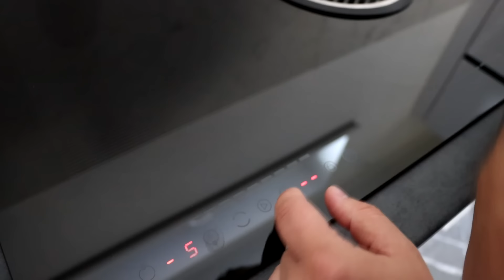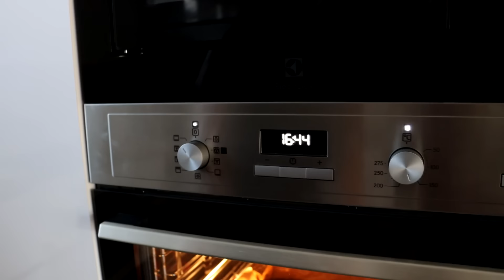ELSŐ SÜTI AZ ÚJ KONYHÁNKBAN | Kipróbáltuk a sütőt és a főzőlapot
Számítógépem:
Tápegység: ATX 650W SEASONIC S12 III 80+ BRONZ
Alaplap: ASROCK B550 Steel Legend
Ház: COOLER MASTERBOX NR600 WITH ODD
Hűtő: DARK ROCK PRO 4
Ram: 2x16 GB DDR4 3600Mhz
Proci: RYZEN 7 5700G
Videókártya: RTX 3070 8GB